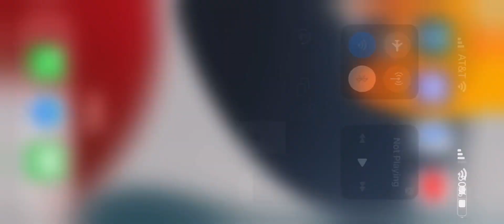11 is two number 1 together